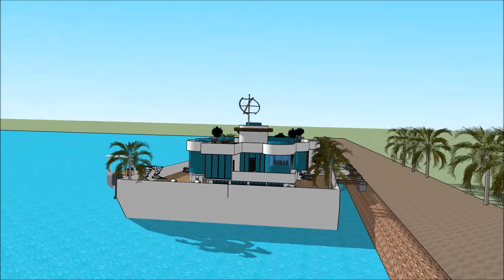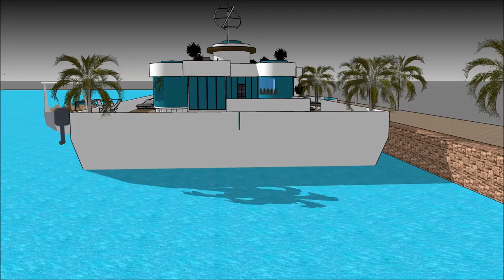ਆਰਕੀਟੈਕਚਰ ਹਾਊਸਬੋਟ ਓ ਕਵੇ ਸਿਸੀਫਿਕਾ ਹਾਉਸਬੋਟ 3 ਡੀ ਮਾਡਲ ਭਾਰਤ ਵਿਚ ਲਗਜ਼ਰੀ ਮਹਾਂਸਾਗਰ in Dubai Holland waterf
The floating house villa houseboatzania launching an innovative high-end luxury yacht floating house villa mansion home design potentially as a display of exhibition of ਆਰਕੀਟੈਕਚਰ ਹਾਊਸਬੋਟ ਓ ਕਵੇ ਸਿਸੀਫਿਕਾ ਹਾਉਸਬੋਟ 3 ਡੀ ਮਾਡਲ ਭਾਰਤ ਵਿਚ ਲਗਜ਼ਰੀ ਮਹਾਂਸਾਗਰ  in Dubai Holland waterf.

The collection of the Floating house villa houseboatzania concept ਆਰਕੀਟੈਕਚਰ ਹਾਊਸਬੋਟ ਓ ਕਵੇ ਸਿਸੀਫਿਕਾ ਹਾਉਸਬੋਟ 3 ਡੀ ਮਾਡਲ ਭਾਰਤ ਵਿਚ ਲਗਜ਼ਰੀ ਮਹਾਂਸਾਗਰ  in Dubai Holland waterf consists of high luxury and architectural art pieces in minimalism combined with living on the waterfront of the harbour.

The floating house villa mansion yacht design has the basis to sustain living with high standards and contemporary structural design ਆਰਕੀਟੈਕਚਰ ਹਾਊਸਬੋਟ ਓ ਕਵੇ ਸਿਸੀਫਿਕਾ ਹਾਉਸਬੋਟ 3 ਡੀ ਮਾਡਲ ਭਾਰਤ ਵਿਚ ਲਗਜ਼ਰੀ ਮਹਾਂਸਾਗਰ  in Dubai Holland waterf with numerous of prospects for excessive living and celebrating the desire of life worldwide: